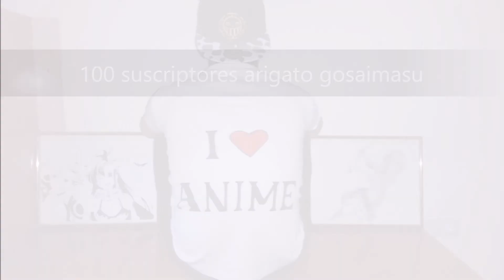Especial 100 suscriptores - Todos mis dibujos anime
Especial 100 suscriptores. gracias